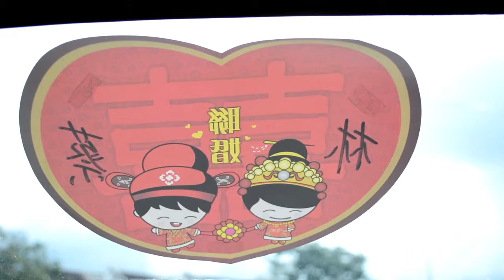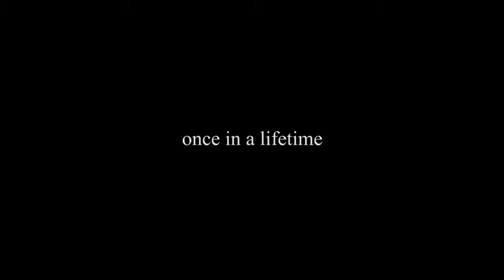Ban Chun & Sion Keat wedding trailer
Music credit-The Piano Guys Just the Way You Are